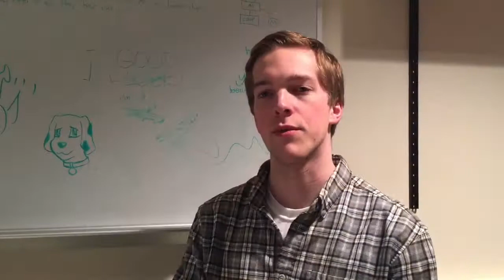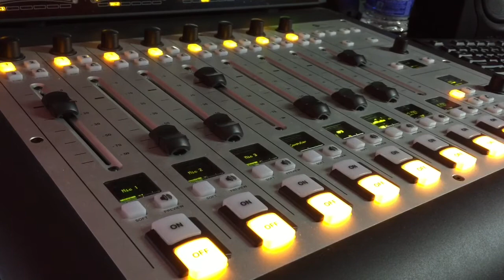Electric Buffalo Records Sees Early Success